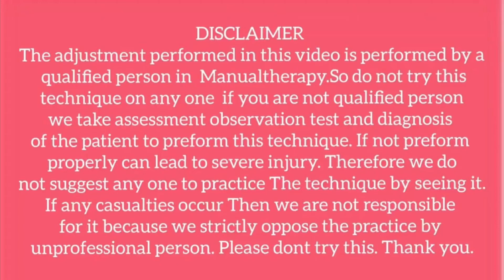got injury while exercise shoulderpain shoulderworkout treated with chiropractic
The gym trainer got injured when she is doing shoulder exercises in a gym almost a month ago and she barley bar the pain the her  shoulder in some movements, after she decided have to cure this pain because she’s not able to do shoulders exercises in a pain she find us on google and come here for the her 1st chiropractic session, after 1st session she is very happy with treatment and also here pain in gosh down 🤞🙏😃

If you are in India and specifically In Gujrat you can consult us to avail of our services. We are located

203-Shashwat Arcade, 2nd Floor, Gita Mandir Rd, cross road, opp. Bank of Baroda, Bhulabhai Park, Ahmedabad, Gujarat 380002
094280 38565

Same-day appointments, call or WhatsApp on
Get your spine evaluation
@Shree Kashtbhanjan Naturecure